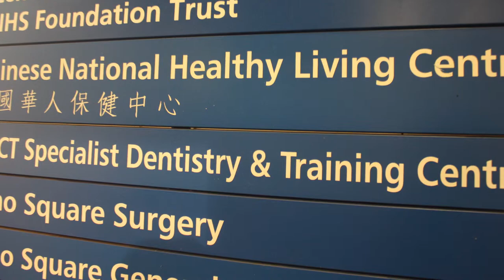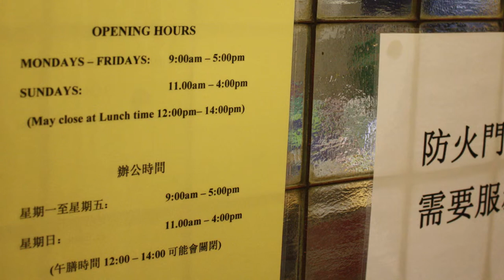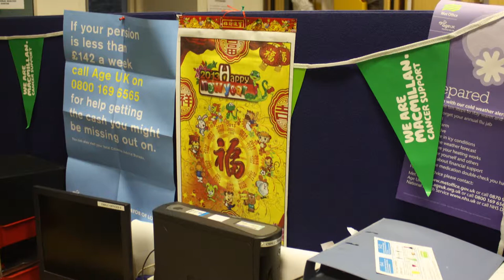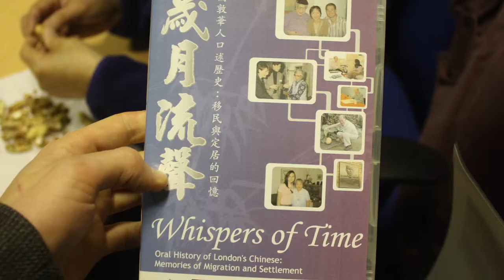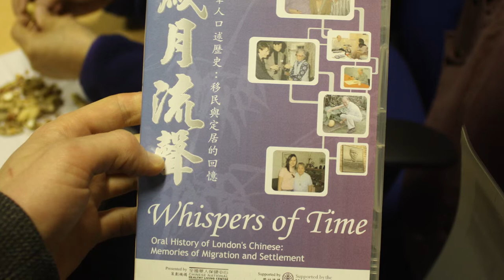Chan, Eddie (Healthcare)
After completing his education in La Salle Primary School and La Salle College in Hong Kong, Eddie Chan came to the UK in 1971 to further his education. He completed his studies in Sheffield University graduating with an honour degree in Civil & Structural Engineering.

He is a Chartered Civil & Structural Engineer and Chartered Manager with a MBA degree. As a director of world renowned firm Sir Owen Williams International Ltd (consulting engineers), he established from scratch one of the first Sino-British joint venture engineering consultancies in China in the early 1990's. Subsequently he became a director of this joint venture company – Hebei Jiwei Highway Engineering Consultant Co Ltd, based in Shijiazhuang Hebei.

Eddie became Director of the Chinese National Healthy Living Centre in August 2000. Since joining the Centre, he has transformed this London based organisation, winning national recognition. In 2010 the centre won a prestigious NHS Health & Social Care Award for this work.

In 2001 he founded the London Chinese Community Network (LCCN) and was subsequently elected Chair. LCCN aims to promote the interests of the London Chinese voluntary and community sector (VCS). The work of the network includes community research, publishing, brokering partnerships, organisational capacity building and holding consultation conferences and community activities.

In 2003, with the then Labour government, Eddie established the British Chinese All Parties Parliamentary Group and also became the prime promoter to encourage the Chinese community to participate in voting. Then in 2008 together with a few other active and enthusiastic community leaders, Eddie established the Chinese Welfare Trust and has been its chair between 2008 and 2013.

The Heritage Lottery Fund has awarded a grant to Ming-Ai (London) Institute for a 3-year ground breaking project on the British Chinese Workforce Heritage in London, taking place between June 2012 and May 2015. In the first phase the project haslooked at the British Chinese in the professions of Seafaring, Hairdressing, Laundry, Catering, Navy and Military.

陳寄嶠在香港的喇沙小學和書院畢業後,於1971年來到英國繼續學業,並獲得謝菲爾德大學土木及結構工程榮譽學士學位。

他是一名註冊土木及結構工程師,並且是擁有工商管理碩士學位的註冊經理。他擁有超過二十多年世界基礎設施發展的顧問經驗,尤其是在中國。作為世界著名公司,歐文•威廉斯國際有限公司(顧問工程師)的董事,他在九十年代初從零開始建立了中國第一所中英合資的工程顧問公司。接著他成為了位於河北省石家莊市的合資企業--河北省冀威公路工程顧問有限公司的董事,並將它發展成為一家非常成功的省級顧問公司。

在九十年代中期,陳寄嶠為歐文 • 威廉斯公司獲得了多項由世界銀行、亞洲發展銀行和海外經濟合作基金(日本)出資的公路工程施工監察和技術諮詢合同,項目包括: 107號國家公路,石家莊—安陽高速公路,102號國道北京—秦皇島高速公路和山東省的第二條濟南黃河過境的公路。此外,他曾參與了大量的技術轉讓項目,涵蓋中國十多個省份。他也是四十八家集團俱樂部的榮譽會員。

陳寄嶠在2000年8月成為全國華人保健中心的總監。自從加入該中心,他成功地改變了這個總部位於倫敦的組織,獲得國家認可。2010年該中心贏得了著名的國民保健服務健康與社會關懷獎。

2001年,他成立了倫敦華人社區網絡,隨後當選為主席。成立該組織的目的是促進倫敦華人義工和社區的權益。該網絡的工作範圍包括社區研究、出版、提供機構合作機會、組織能力建設,並舉辦協商會議和社區活動等等。

2003年,陳寄嶠與當時的工黨政府成立了英國華人國會跨黨派小組,也成為了活動最初的推動者,鼓勵華人參與投票。在2008年,他和幾個積極熱心的社區領袖,成立了華福信託基金,並一直擔任該會主席至2013年。

他一直是英國政府各部門部長級顧問組成員,目前他是平等精神健康部長工作組顧問小組的成員。從2009年到2013年,他曾經是威斯敏斯特LINK (當地的參與網絡)督導組的成員;現在當選為威斯敏斯特健康監測督導組的成員。他目前是倫敦黑人和少數種族健康論壇的主席。

(人物簡介中文翻譯：魏友國)

明愛（倫敦）學院榮獲文化遺產獎劵基金 (Heritage Lottery Fund) 的大力支持，於2012年6月至2015年5月開展為期3年的龐大口述歷史項目﹣﹣「 英國華人職業傳承史 」 (British Chinese Workforce Heritage)。本項目的第一階段紀錄了早期在英華人從事航海業，洗衣業，理髮業，餐飲業及從軍的職業故事。